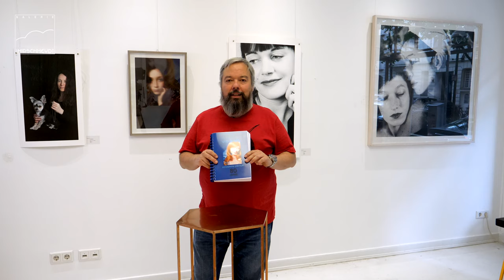Vernissage Galerie Gustav von Hirschheydt 06/ 2020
Die fotografischen Portraits in "Catching the Light" sind Begegnungen. Es sind Echos von Menschen, denen wir in die Augen schauen, ohne daß sie mit der Wimper zucken. Und sie sprechen zu uns, wie sie zu mir gesprochen haben, als ich sie fotografierte. Fotografie schafft die Illusion einer still stehenden Zeit. Es ist unsere Entscheidung, wie lange wir ein Bild betrachten oder das vis à vis. Die Ausstellung nimmt Bezug auf das neue Buch von Elfi Mikesch mit dem Titel: "Vis à vis - Fotografien und Film 80".